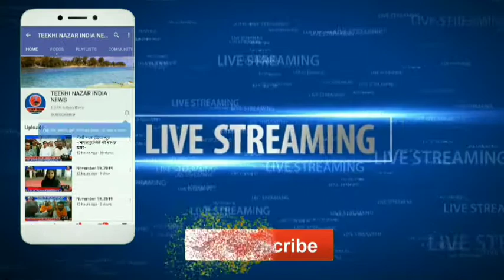सावित्रीनंदा पब्लिक स्कूल सरोपट्टी लालपुर में मनाया गया जल जीवन हरियाली दिवस